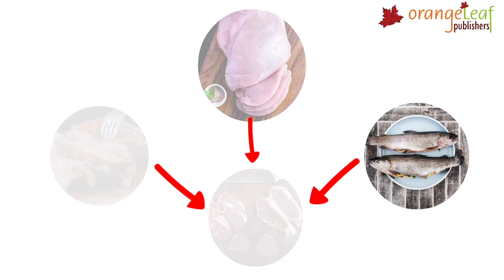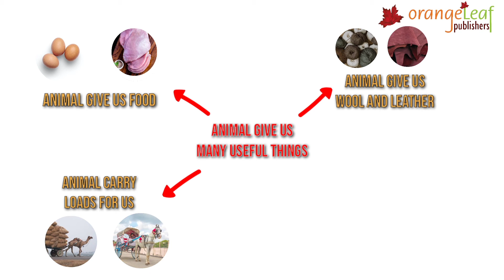ANIMALS ARE OUR FRIENDS | EVS | CLASS 2